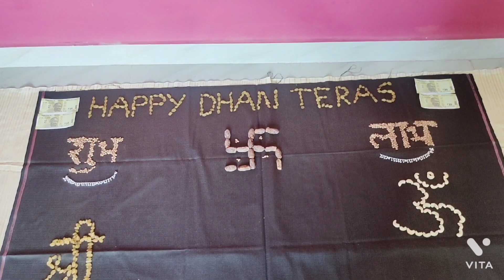Dhanteras theme with dryfruits/Dhanteras baby photosoot idea at 🏠/very easy baby videoshoot